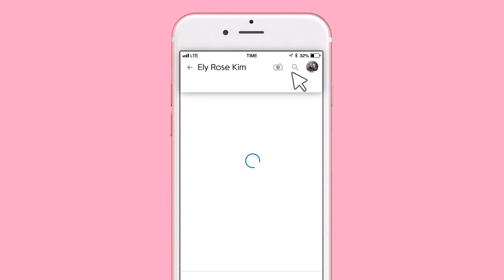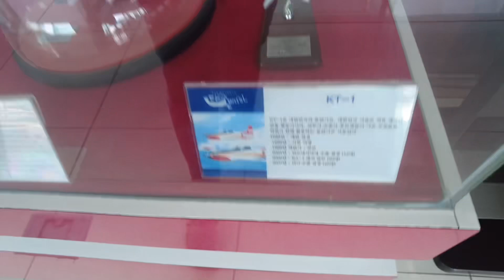FIRST VACATION NAMIN NGAYONG SUMMER 2022 🇰🇷🇵🇭Yeosu-si South Korea | Ely Rose Kim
xoxoxoxoxo